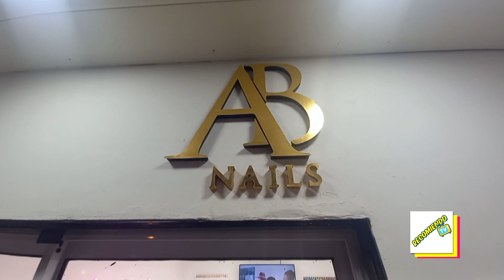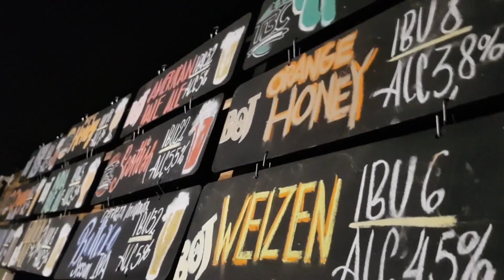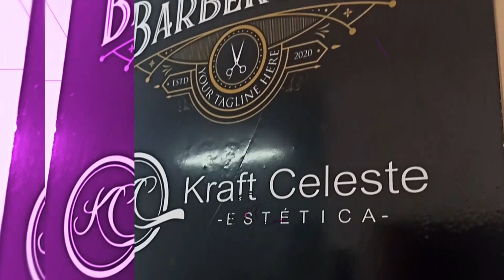RECOMIENDO TV 103 / BLOQUE 1 (17/12/2022)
ALE BANEGAS ABRIÓ SU PROPIO ESPACIO EN LA CIUDAD DE LA BANDA, "ALEJANDRA BANEGAS NAILS", UN LUGAR EXCLUSIVO PARA LA ESTÉTICA DE LA MUJER.